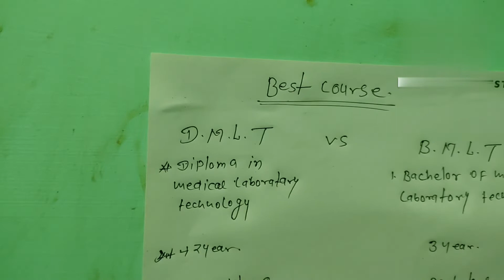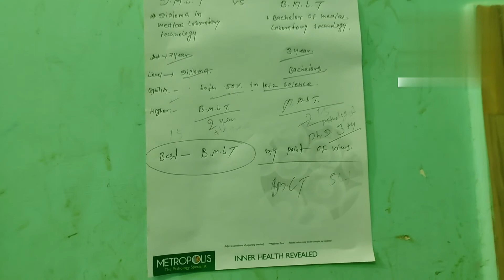DMLT vs BMLT best course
DMLT and BMLT me best course
dmlt Or bmlt me kon sa best course hai
angad lab wala
lab wala
lab tech
dmlt vs bmlt